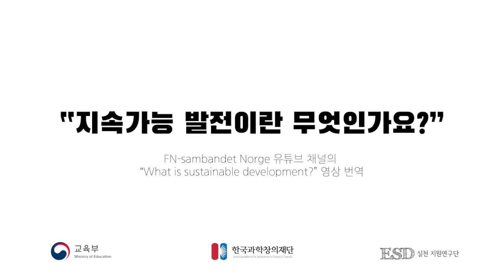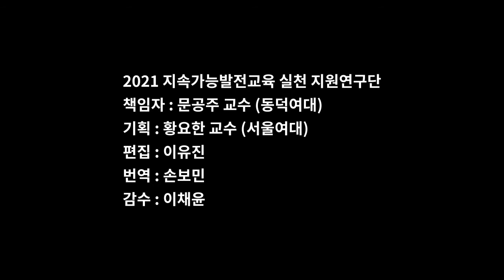[지속가능발전교육-ESD] 지속가능발전이란 무엇인가요?-SDGs. 전체 도입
* 본 영상은 2021 지속가능발전교육(ESD) 실천 지원연구단의 선도 프로그램 개발을 통해 제작된 영상입니다. - 연구책임자 : 문공주 교수(동덕여자대학교)
** 본 영상은 영어 더빙+한글 자막으로 이루어져 있습니다.
*** 본 영상은 FN-sambandet Norge 의 유튜브 내에 있는 What is Sustainable Development? 영상을 번역한 영상입니다.

영상의 모션 그래픽 일부는 이현지 디자이너께서 작업하셨습니다.
본 영상의 출처는 입니다.